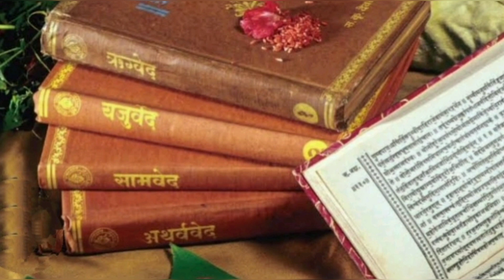जानें कैसे एक घटना से डाकू से साधु बने महर्षि वाल्मीकि।महर्षि वाल्मीकि का असली सच।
वाल्मीकि के गुरु कौन थे?
जाँघ मथने से निषाद जाति का जन्म कैसे हुआ था,क्या वाल्मीकि जी एक चोर थे?,कैसे एक पक्षी ने राक्षस शंखचूर के प्राण बचाये थे,नरभक्षी सुबाहु और साधुओ का अंत,महर्षि वाल्मीकि,महर्षि वाल्मीकि की जीवन कथा,क्या गुरु गोरखनाथ साधू की रक्षा करेंगे,कल्याण सिंह का कार्यकाल,वीरघातिनी शक्ती ने दोबारा लक्ष्मण से कब लिया था बदला,मेघनाद के पुत्र का नाम,मुलायम सिंह का कार्यकाल,पूर्ण कथा क्यूँ माँ लक्ष्मी को तुलसी का रूप धारण करना पढ़ा था,माँ काली ने क्यों अपनी जिह्वा बाहर निकाली थी
 वाल्मिकी जी ने रामायण का पहला श्लोक में ही श्राप क्यों दिया।
वाल्मीकि का धर्म परिवर्तन किसने किया?
वाल्मीकि ने रामायण कहां लिखी थी?
वाल्मीकि शूद्र थे क्या?
वाल्मीकि रामायण लिखने से पहले क्या थे?
कौन से भगवान ने वाल्मीकि को?
वाल्मीकि जी का जन्म कैसे हुआ?